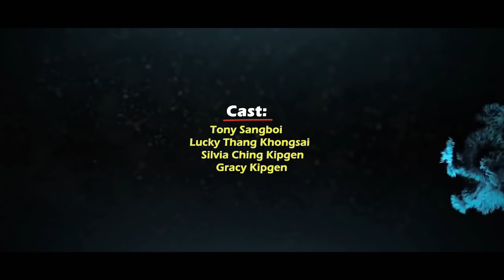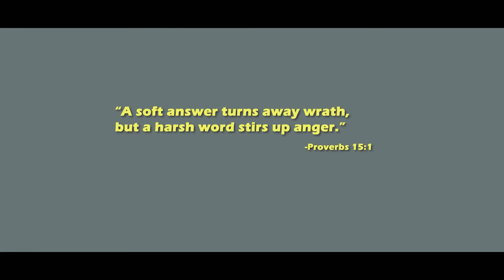IDIA KATHOH HAM? ( Latest Kuki Short Film) @ Gamngai Media presents.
This short movies is based on proverbs 15:1, Casting: Tony Sangboi, Lucky Thang Khongsai, Silvia Ching Kipgen, Gracy Kipgen Camera, editing & Directed by: David Khaigoulen Kipgen. Processed at @ Gamngai Media